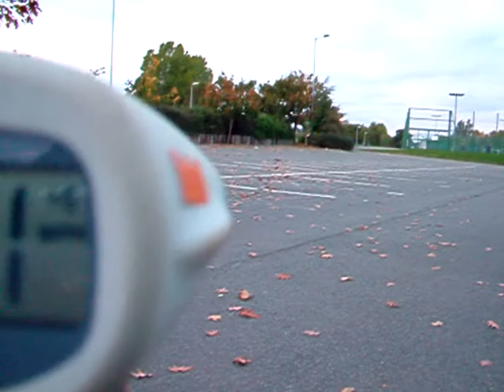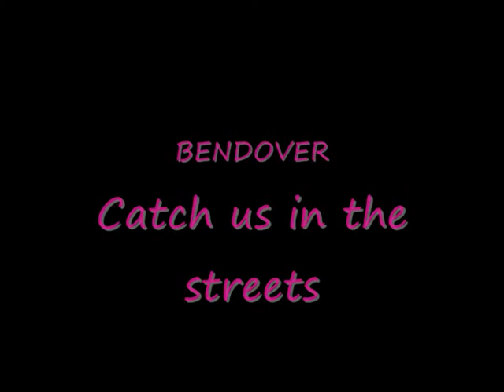Traxxas Slash Mamba Monster and VXL losi team associated bashing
Team Black Country take RC up a notch with ASSOCIATED B4.1 VXL,Traxxas Rustler VXL,Traxxas Slash 4x4, Traxxas E-Revo,Losi Muggy Nitro...genral bashing,jumping and wildin out,enjoy and catch our blog us on Twitter @TBCRC

STAY CHARGED!